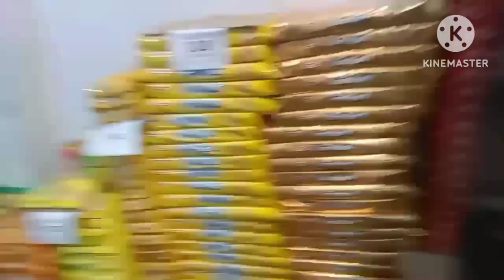आराध्या का 3 birthday 🎂 बहुत अच्छे से मनाया गया सब लोग नहीं आ पाए लेकिन जो सोचा था वह हो गया